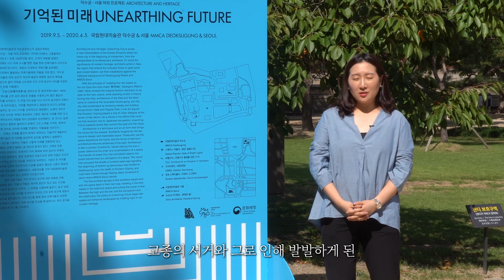국립현대미술관 유튜브 채널에서 큐레이터 전시투어 '기억된 미래'편을 만나보세요!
2019년 9월 30일 월요일 유튜브에서 방송된
큐레이터와 함께하는
《덕수궁-서울 야외 프로젝트 : 기억된미래》전

라이브 전시투어를 한/영 자막으로 만나보세요!